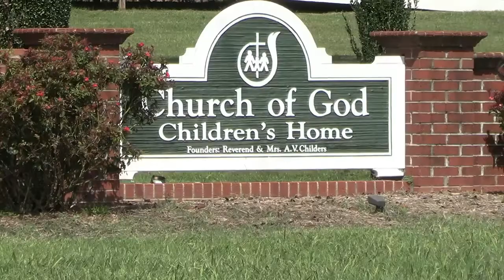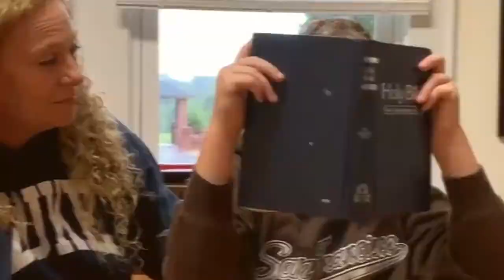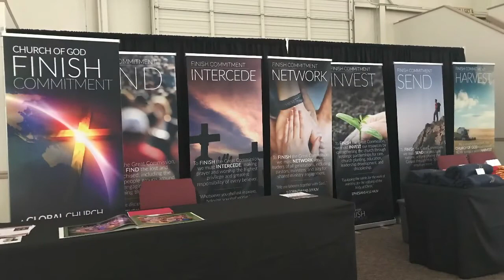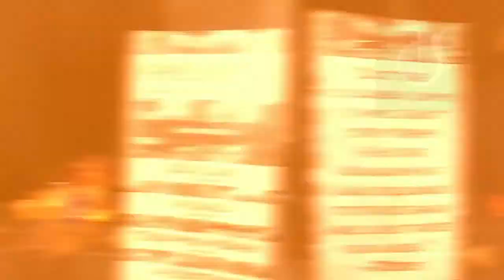Church of God Children's Home of NC-Virtual Harvest Festival 2020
Our Virtual Harvest Festival 2020.

We were sad to not be able to do our annual Harvest Festival in person, but we were able to put together a video, showcasing our children, staff, and campus.